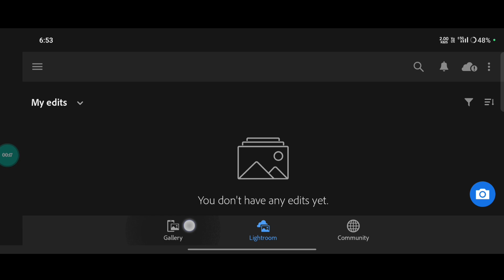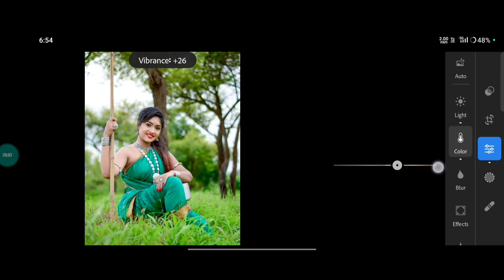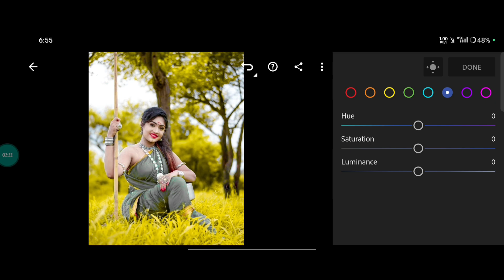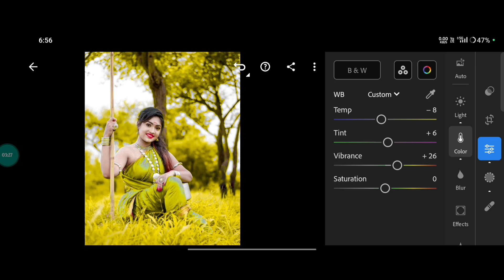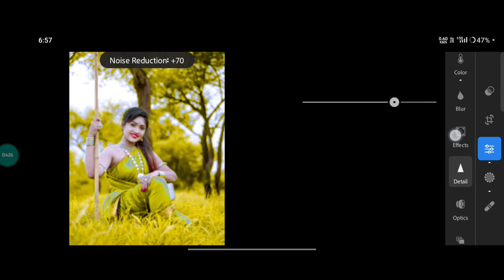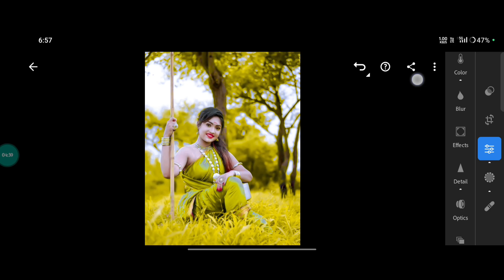Light Yellow Tone Photo Editing In Lightroom | Lightroom Yellow Colour Effect Photo Editing Tutorial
yellow colour Lightroom photo editing | Lightroom yellow tone photo editing | lr photo editing

SCS CREATION

Your Queries 🔖
photo editing
lightroom editing
lightroom
lightroom presets
lightroom mobile
lightroom trending photo editing
lightroom se kaise photo edit karen
lightroom tutorial
jahid edit zone
how to edit photo on mobile
photo editing video
free presets
lr editing
lightroom retouching photo editing
lightroom new tone photo editing
lightroom blue and green effect photo editing
preset lightroom
adobe lightroom
presets lightroom
lightroom tutorials
photo editing apps
dark green effect lightroom photo editing
lightroom dark green effect photo editing
lightroom se green tone photo editing kaise karr